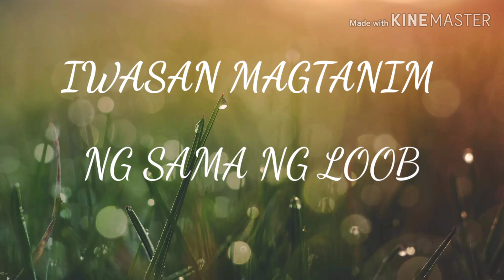Solusyon sa problema?? Posibleng solusyon panoorin